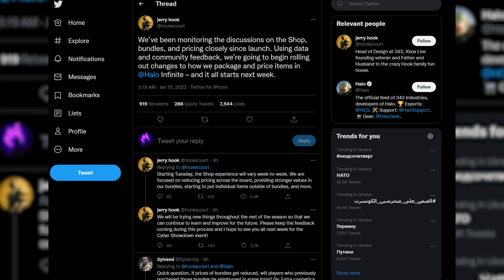343 FINALLY REDUCING SHOP PRICES in HALO INFINITE!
343 FINALLY REDUCING SHOP PRICES in HALO INFINITE!

Halo Infinite Daily Moments brings you Halo Infinite Funny & Best Highlights from the Halo Community. We hope you enjoy our Halo Infinite Best Moments, Outplays and Halo Campaign moments compilations.

All clips posted to this channel are done so with the express permission of the owner, or are created ourselves.
🟢 Got a Halo clip? Submit it here to be featured

All clips posted to this channel are done so with the express permission of the owner, or are created ourselves. We obtain and compile clips to fit under the guise of a compelling narrative via the use of interesting and exciting video concepts and themes for each individual video.